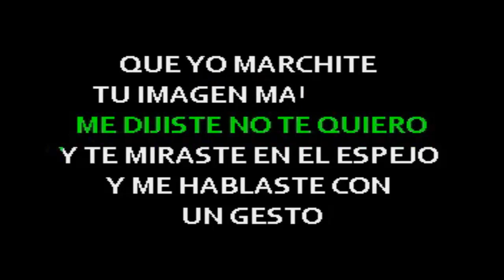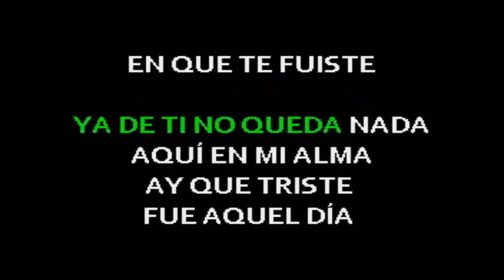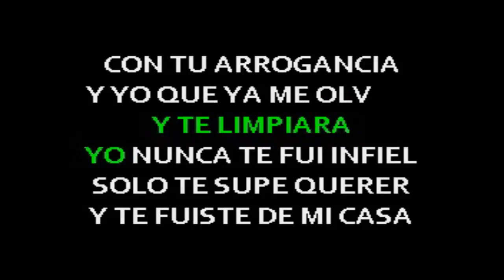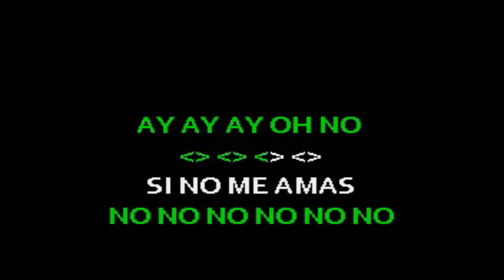ALA JAZA SI NO ME AMAS ADK